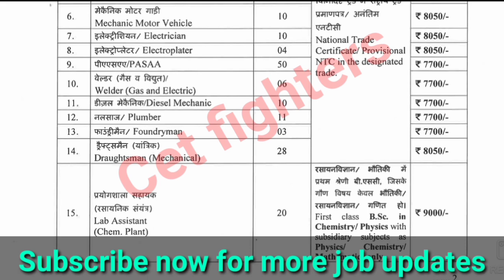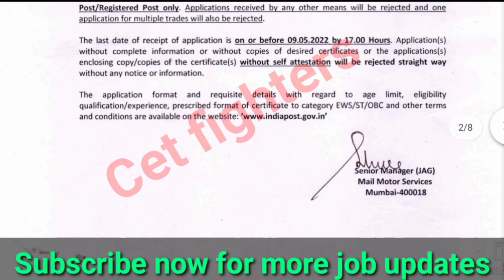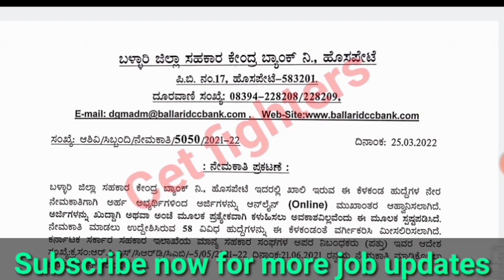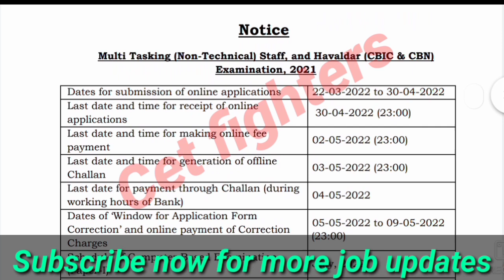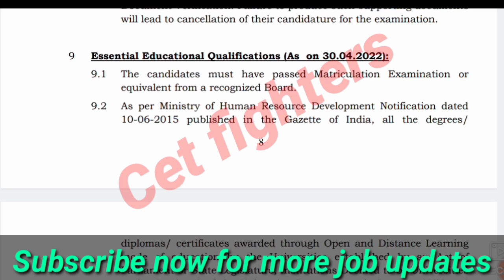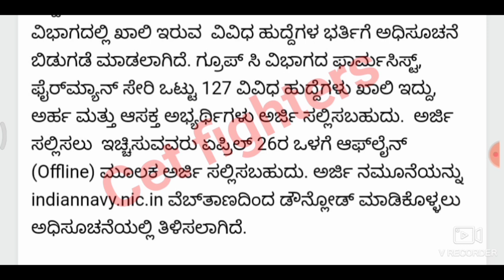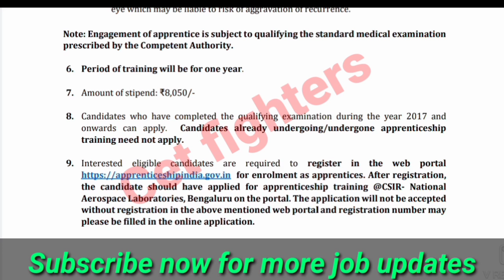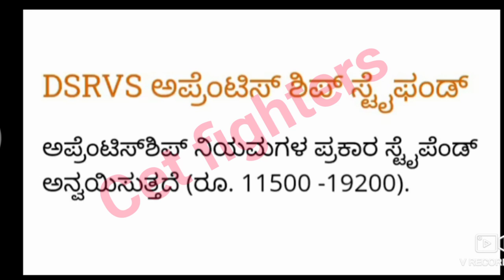10,300 ಬೃಹತ್ ಸರ್ಕಾರಿ ಹುದ್ದೆ | ಮಾರ್ಚ್ ತಿಂಗಳ ಉದ್ಯೋಗ ಮಾಹಿತಿ | march month jobs requirements#cetfighters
ಮಾರ್ಚ್ ತಿಂಗಳ ಉದ್ಯೋಗ ಮಾಹಿತಿ